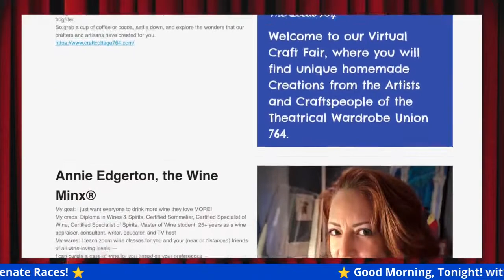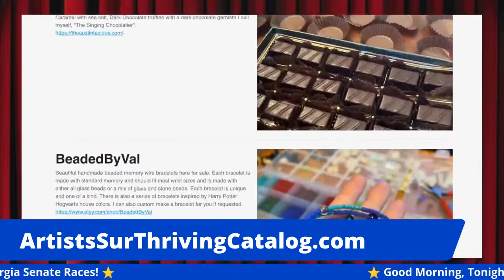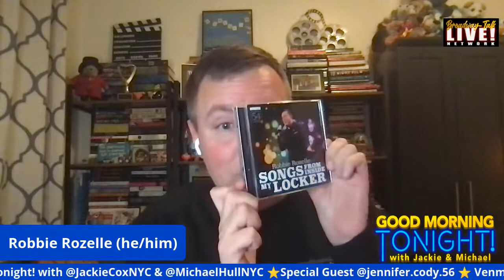Good Morning, Tonight! Ep.17 w/ Lesli Margherita, Jen Cody, Robbie Rozelle & more!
Michael Hull & Jackie Cox present GOOD MORNING, TONIGHT!

Theater people are used to springing from their beds a bit later than most others. Join us for a Morning Show, specifically designed for Night-Time people!

Tonight we're joined by Lesli Margherita, Jen Cody, and Robbie Rozelle! PLUS, Marty Thomas & Marissa Rosen are dropping by for a special musical performance!

Call time is 7:00 PM, on Broadway-Talk LIVE Network!!